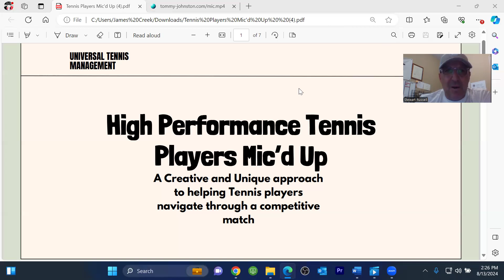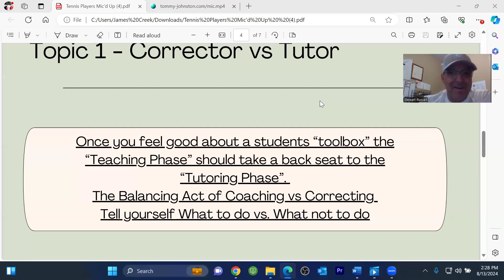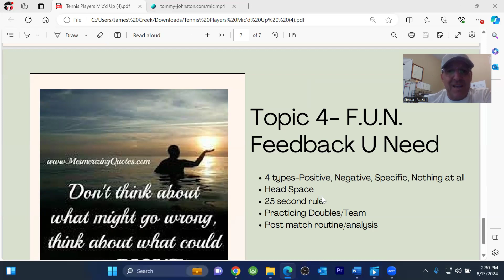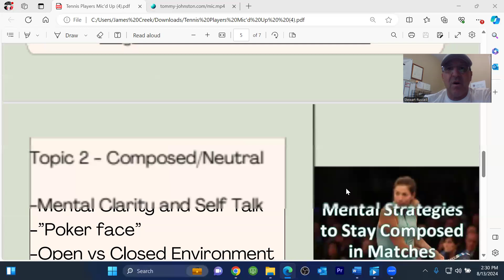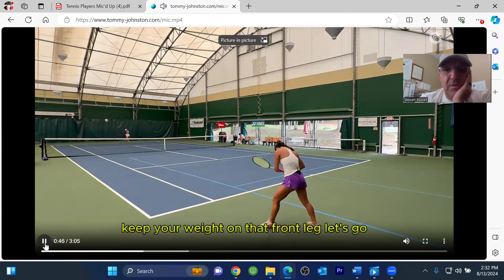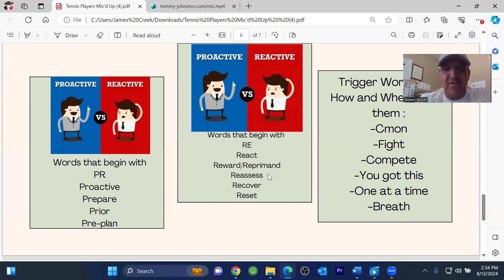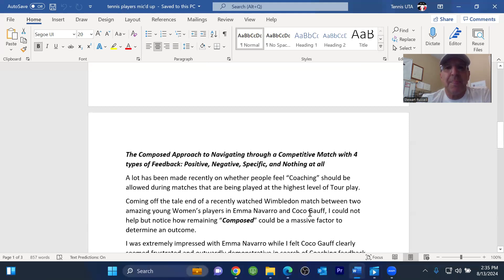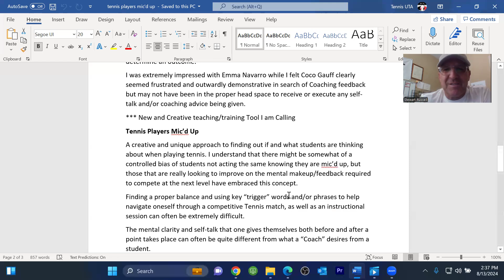High Performance students Mic'd Up Presentation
Positive, Pre-planned Self talk to help High Performance students navigate through a match